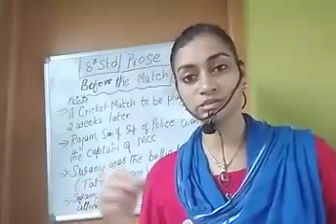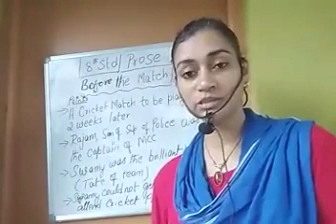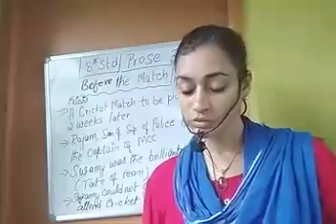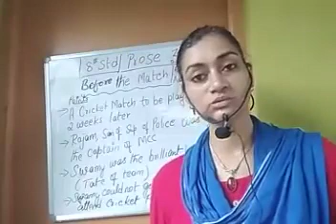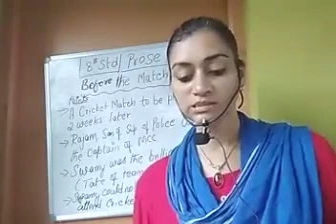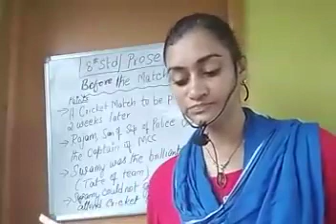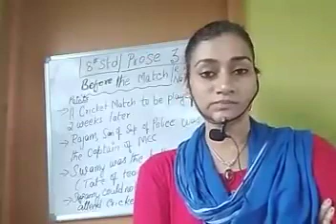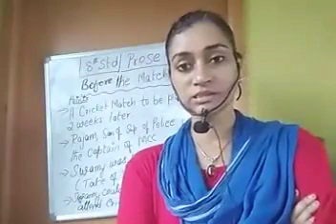8th English Lesson 3 Part 3. 19th Sept 2020